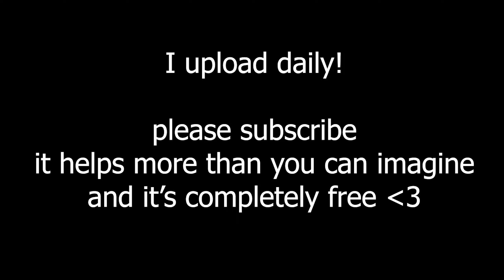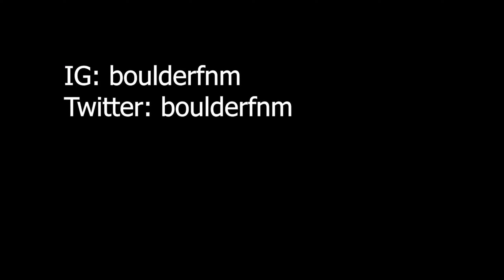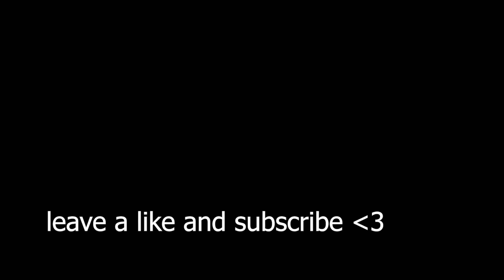7 Years 🧒 BEST Triple Hybrid Player - Mobile, Keyboard, Controller (Fortnite Montage)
I will not force anything on you, but I believe Jesus is King 👑 He loves you more than you can imagine, and he always forgives you!  It's never too late! If you have any questions, or want to learn more, my dms are always open on twitter and instagram 😊

The BEST Fortnite Montage You'll See Today
Song: 7 Years 🧒
7 Years 🧒 (Fortnite Montage)

USE CODE BOULDER IN THE FORTNITE ITEM SHOP HASHTAG AD
Spicy 🌶️", WHOOPTY 🤟, and "Coco 🥥."  and Keyboard ASMR, Season 6, new season, season 16